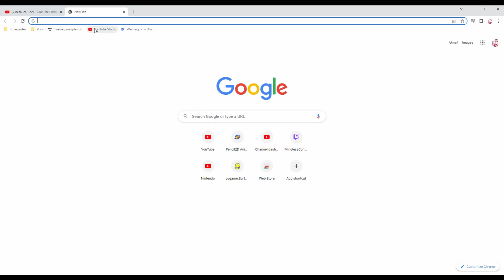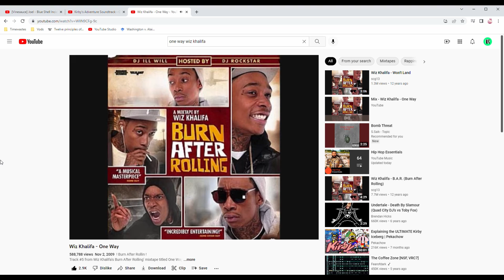Grape Garden Moment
Sources/Credits:
Software Used: Windows built-in Screen Recorder thing
Software Used: DaVinci Resolve
Audio: Grape Garden Level Select Theme from Kirby's Adventure
Audio: One Way by Wiz Khalifa which samples Grape Garden.

I just took a little break to 100% the new Kirby game and this happens!